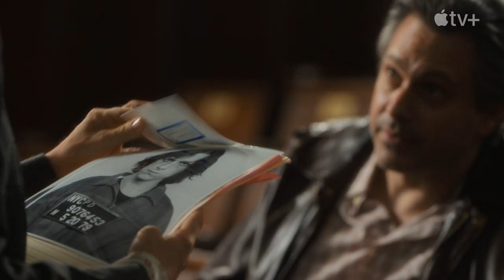The Crowded Room — An Inside Look | Apple TV+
Get a behind the scenes look at the new limited series from the cast and crew. The Crowded Room is streaming now on Apple TV+

The Crowded Room follows Danny Sullivan (Tom Holland), a man who is arrested following his involvement in a shooting in New York City in 1979. A captivating thriller told through a series of interviews with curious interrogator Rya Goodwin (Amanda Seyfried), Danny’s life story unfolds, revealing elements of the mysterious past that shaped him, and the twists and turns that will lead him to a life-altering revelation.